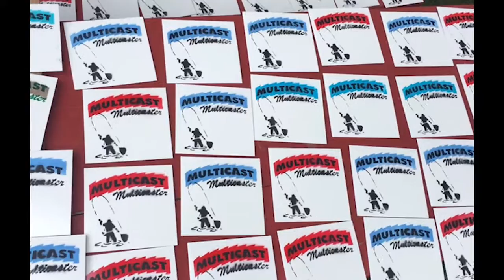The making of Multicast's Multicaster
For Obliq Recording's 17 release, OBQ-16, Multicast shows you how they made their cover artwork for the CD.  More information at obliq.net.